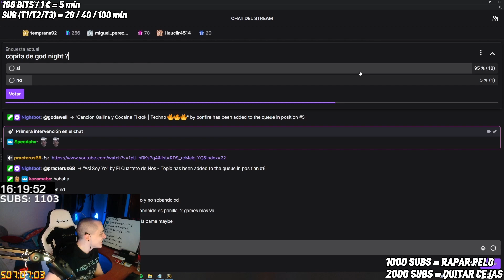¡LA NOCHE MAS LOCA DE MI VIDA! 🥵 DE FIESTA CON LOS VIEWERS EN STREAM - BALTHA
BALTHA DE FIESTA EN TWITCH, BAILANDO Y BEBIENDO
SHOW EN TWITCH ESPAÑA, BALTHATV BAILANDO Y BEBIENDO EN STREAM CON SUS VIEWERS